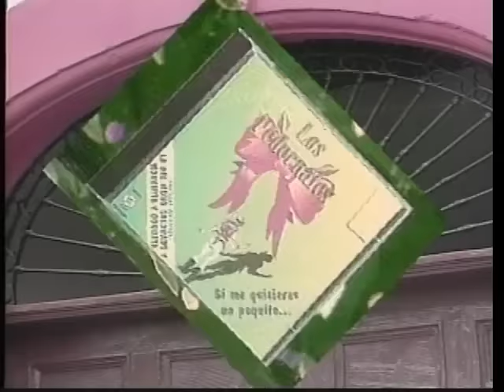Los Pedernales - La Del Moño Colorado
Music video by Los Pedernales performing La Del Moño Colorado.